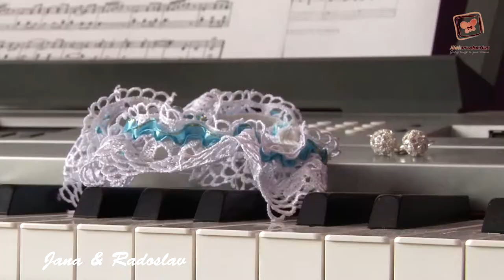Svadobný videoklip Jana & Radoslav